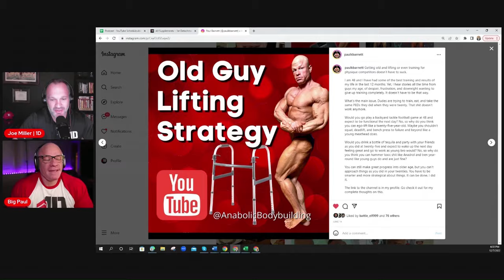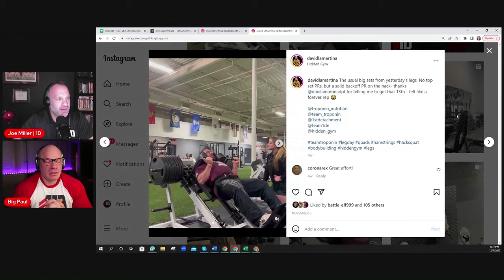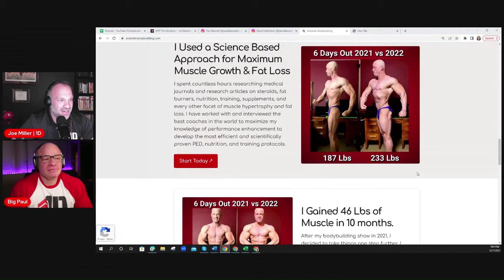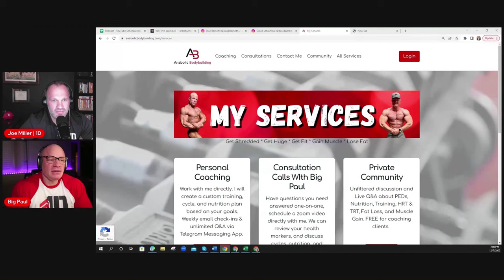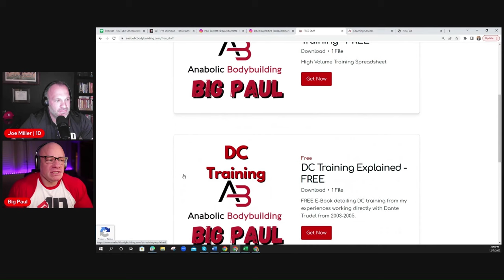1D Talks: Ep. 6.2 - Big Paul Barnett of Anabolic Bodybuilding Shares His Training, Diet, & More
In Part 2 of 1D Talks Episode 6, Big Paul Barnett talks about his weight, bodybuilding transformations, weight loss, and MUCH MORE!

This  @1stdetachment  video podcast episode was hosted by  @TWJM

Anabolic Bodybuilding - "Most of what you read or watch on the internet about bodybuilding regarding training, steroids, growth hormone, insulin, and nutrition is completely wrong. We filter through all the nonsense and tell you the truth about what the top pros and amateur competitors are doing."

Find your battle with 1st Detachment.

** Expert Formulated Supplements⁣⁣
** Veteran Founded⁣⁣

The content on this channel is for entertainment and educational purposes only. 1st Detachment does not provide, endorse, or promote specific medical providers. We do not make warranties to its accuracy, application, and completeness. Our guests share their opinions and views on a variety of complex topics. Always seek advice from qualified medical practitioners. Do not disregard medical advice or delay seeking medical treatment due to the information presented on this channel.

Consult with a physician before taking any over-the-counter medications, supplements, or herbs. This channel does not endorse medications, vitamins, or herbs, nor do we condone the use of illegal drugs.

Consistent with YouTube’s community guidelines, we do not glorify the use of illegal drugs or the consumption of drugs illegally. A qualified medical professional should make decisions with each patient’s health profile, current prescriptions, and medical history in mind.